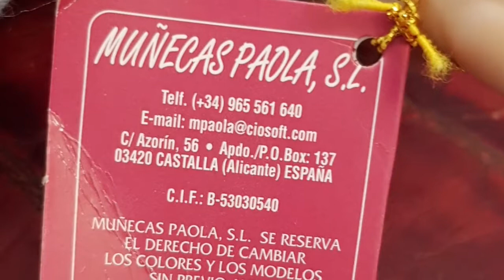Poupée Paola Reina TBE vintage expo. Poupon. Collection tenue complète Étiquette